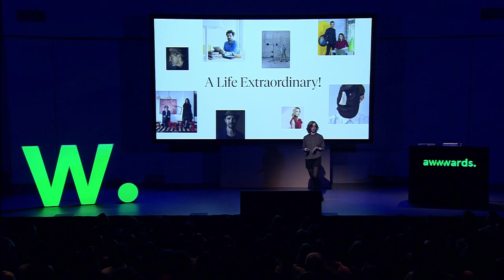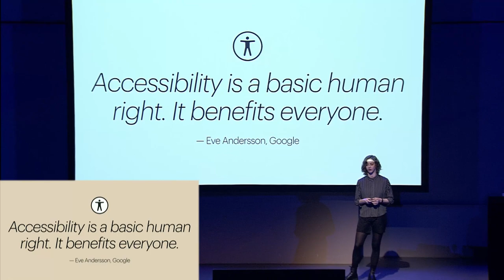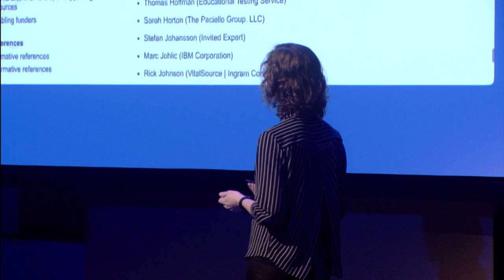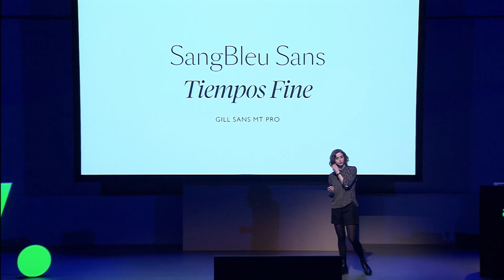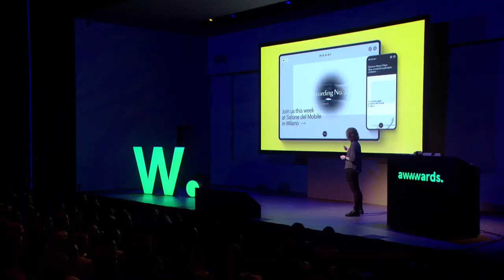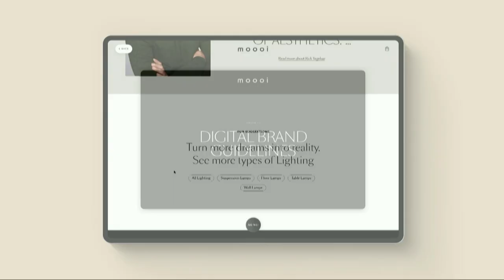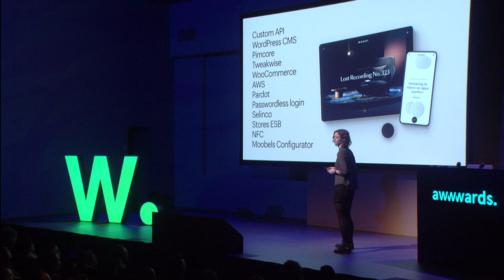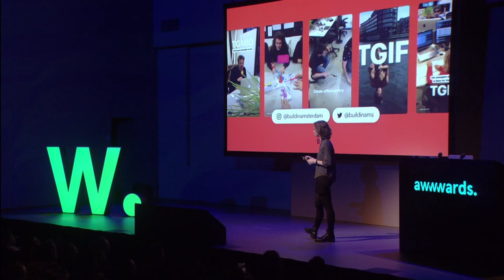Turning Accessibility Into Your Advantage | Build in Amsterdam Lead Designer | Margot Gabel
Discover research on accessible typography, navigation and more, Margot Gabel, lead designer at Build in Amsterdam, discusses website accessibility, the web content accessibility guidelines, building a fully accessible design system, and how to apply it when making multi-sensory ecommerce experiences for brands.

"If you make your website accessible you reach more users - it's as simple as that."